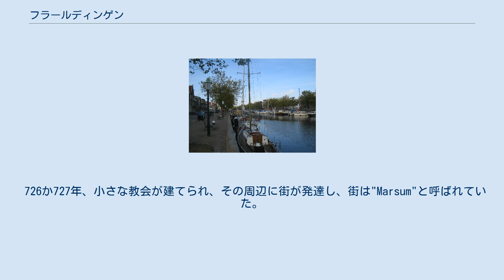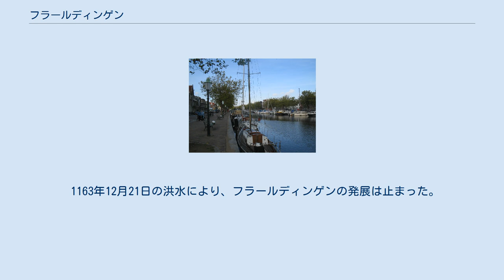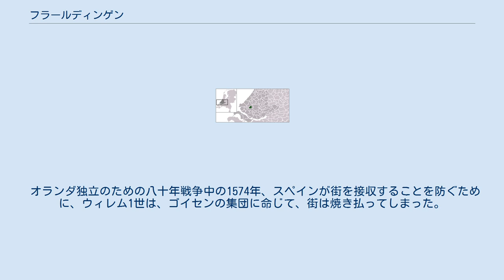フラールディンゲン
フラールディンゲン（蘭: Vlaardingen [ˈvlaːrdɪŋə(n)] ( 音声ファイル)）は、オランダ南西部南ホラント州の基礎自治体（ヘメーンテ）。
 アウデ・マース川と交わるニューウェ・マース川/ニューウェ水路 の北側の堆積地に位置している。
 フラールディンゲン周辺地域には、紀元前約2900年から2600年までに、人が住んでいた。
1900年に、紀元前約1300年頃の頭蓋骨が、フラールディンゲン周辺で発掘され、数人のDNAの核が識別され、オランダで発掘された最古のものであることが判明した。
 西暦250年から700年の間、オランダ西部の他のエリアと同様に、このエリアに人は住んでいなかった。
 726か727年、小さな教会が建てられ、その周辺に街が発達し、街は"Marsum"と呼ばれていた。
 1018年フラールディンゲンは、伯爵のディルク3世の拠点で、彼はマース川を通過する船から不当な料金を徴収した。
神聖ローマ帝国のハインリヒ2世がこれを止めさせようと軍隊を派遣したが、フラールディンゲンの戦いで、ディルク3世に敗れた。
1047年、後継人であったディルク4世が、同じような軍の攻撃を打ち負かした。
 1163年12月21日の洪水により、フラールディンゲンの発展は止まった。
伯爵は去ってしまい、街の発展が停滞することとなった。
 1273年、オランダ伯爵フロリス5世により、市 (シティ) として認められた。
 オランダ独立のための八十年戦争中の1574年、スペインが街を接収することを防ぐために、ウィレム1世は、ゴイセンの集団に命じて、街は焼き払ってしまった。
その後、フラールディンゲンは造船の街となり、またニシン漁をするための重要な港町となった。